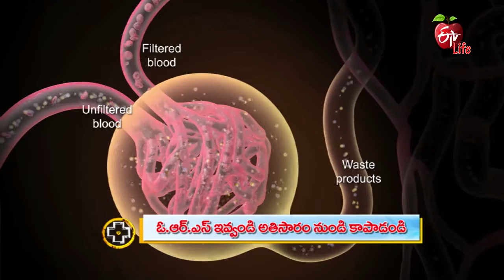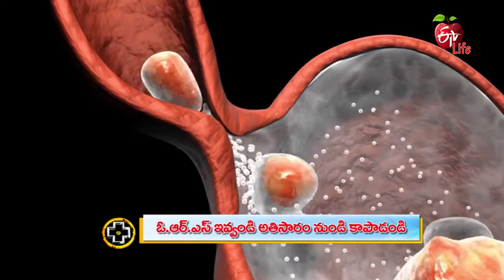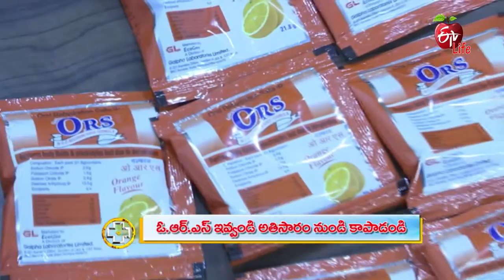ORS Day | ఓ.ఆర్.ఎస్ ఇవ్వండి అతిసారం నుండి కాపాడండి | Aarogyamastu | 29th July 2021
ఓ.ఆర్.ఎస్ ఇవ్వండి అతిసారం నుండి కాపాడండి

General Physician Dr Praveen Kumar K shares the benefits of ORS and shares its use for dehydration and presents helpful guidance.